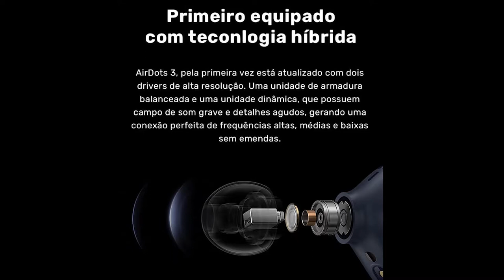Airdots 3 - 7 Motivos Para Comprar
Se tá querendo um fone de ouvido de qualidade e com ótimo preço, você precisa conhecer os 7 motivos para comprar o airdots 3 que destaquei neste vídeo.

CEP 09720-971